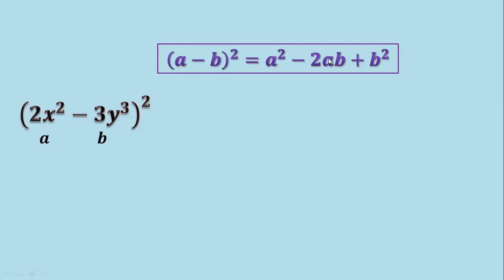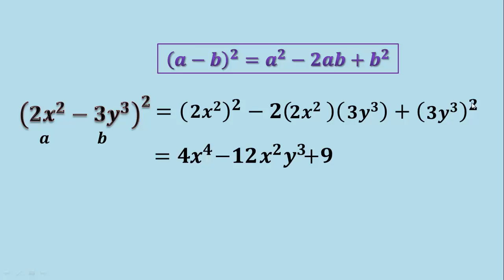Binomio al cuadrado con exponentes en las variables (Productos notables) Ejemplo 4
En este video veremos cómo desarrollar un binomio al cuadrado que tiene exponentes en las variables (el cual es un producto notable) mediante una fórmula muy sencilla en la que sustituimos los valores de a y de b y realizamos las operaciones de exponenciacion y multiplicacion de términos algebraicos, y multiplicación de exponentes.